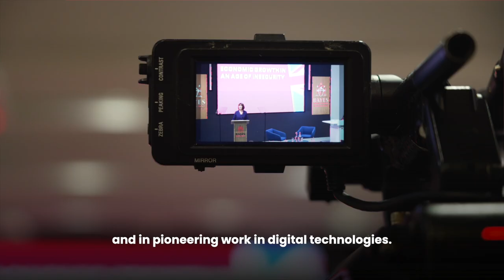Hear more from my Mais Lecture.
By getting our economy growing we can raise incomes, reduce poverty and give people more choices to live a good life.